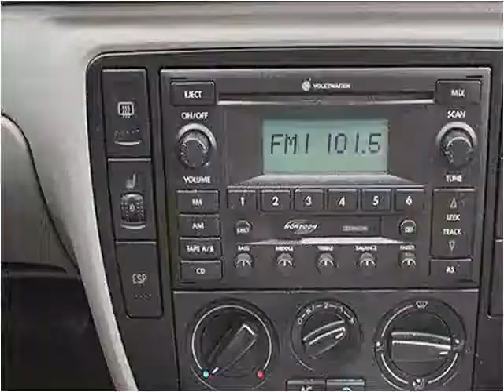2005 Volkswagen Passat Used Cars Hollywood FL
This 2005 Volkswagen Passat is available from GT Motors of Miami.